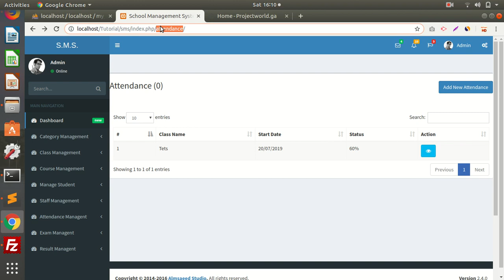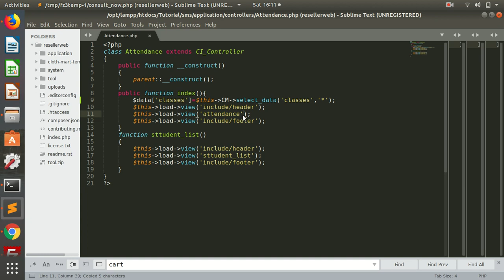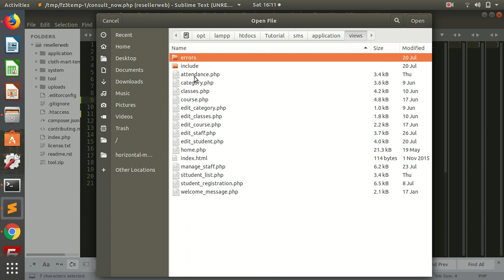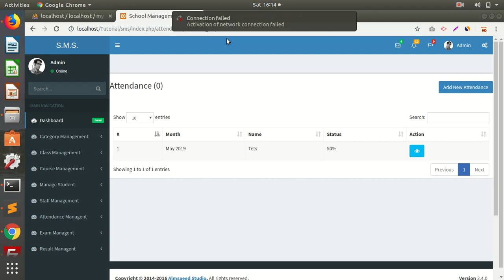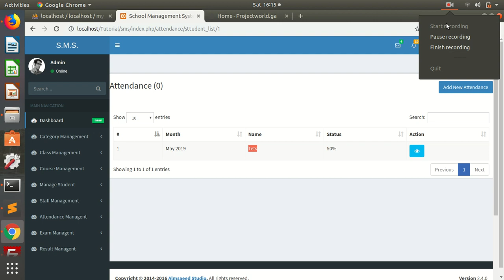school management system project codeigniter project tutorial with ajax Part 38